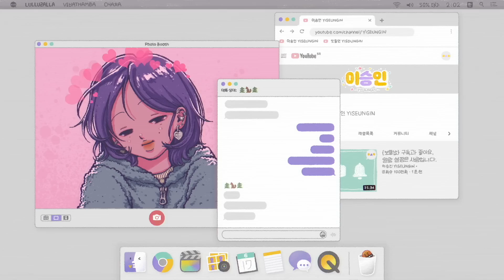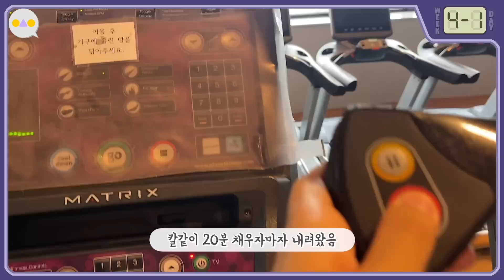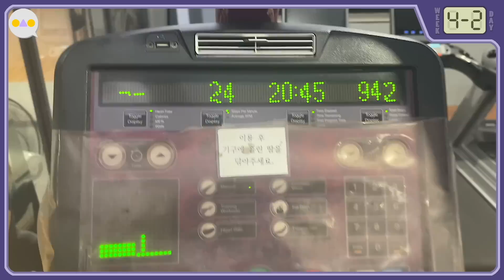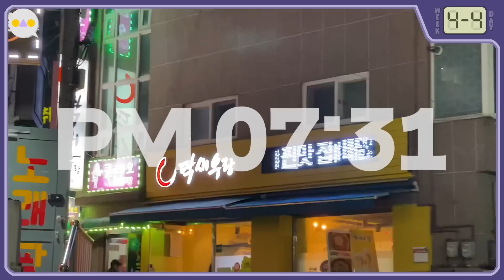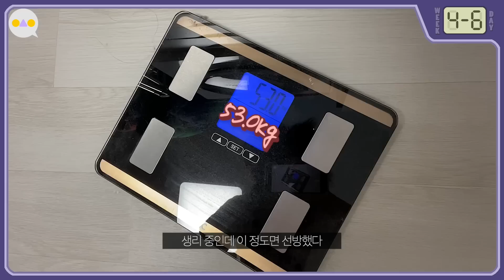{다욧둥} 동네 헬스장도 등록!했지만 죽음의 생리 시작…